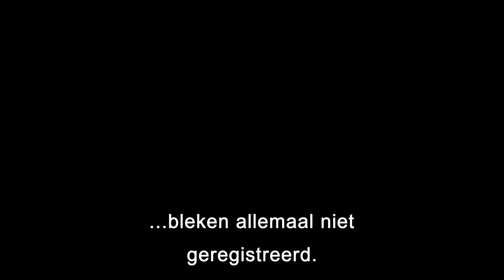'Wij waren, ik ben. Weg uit Ruinerwold' van Israel van Dorsten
'Wij waren, ik ben. Weg uit Ruinerwold' van Israel van Dorsten is een modern heldenepos. Het stijgt uit boven de individuele ervaring en raakt aan een universeel thema: het gevecht om persoonlijke vrijheid.

'Op zondag 13 oktober 2019 verliet ik de boerderij waar ik jarenlang vastzat en stapte een café in Ruinerwold binnen. Op dat moment maakte ik me definitief los van de geloofswereld van mijn vader, die mij vijfentwintig jaar lang in zijn macht had.

In dit boek beschrijf ik mijn leven. Mijn vaders geloof en overtuigingen waren mijn realiteit: naar school ging ik niet, ik bestond niet eens voor de buitenwereld, en ik had geen vrienden. Er waren alleen de geesten die om ons heen dwaalden en waarmee we praatten. Bidden was onze enige redding, God zat altijd in mijn hoofd.

Dan komen de eerste scheurtjes in mijn geloof, en dat worden er geleidelijk steeds meer. Het internet is de sleutel voor mijn ontwikkeling. Ik zoek een weg naar de vrijheid voorbij schuld, angst, verdriet, onzekerheid.
Maar wanneer mijn gedachten eindelijk vrij zijn, voel ik me meer opgesloten dan ooit. Ik wil weg uit de boerderij waar ik samen met mijn familie verborgen voor de buitenwereld leef. Maar wie gaat mij helpen?'
- Israel van Dorsten

'Wij waren, ik ben. Weg uit Ruinerwold' is een episch verhaal over geloof, trouw, nieuwsgierigheid en bevrijding.

Interview en productie: Jessica Villerius